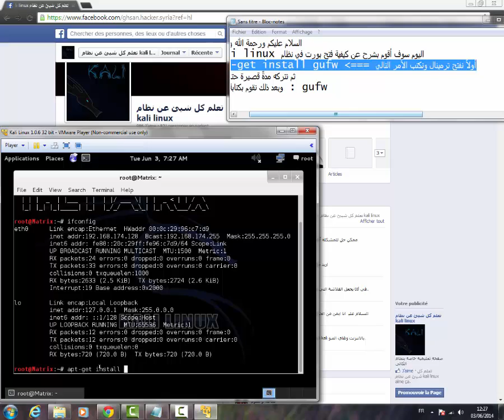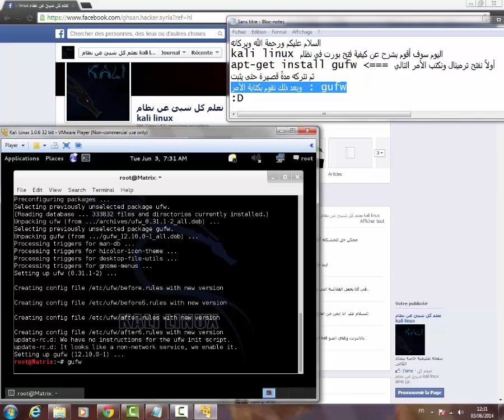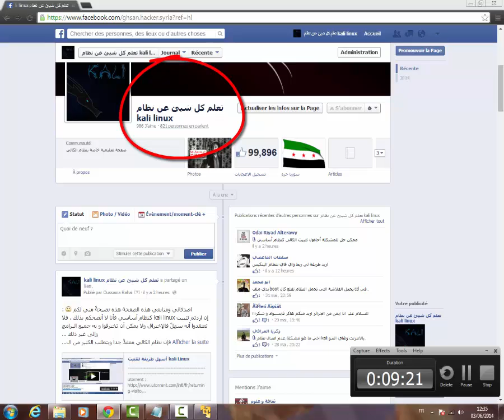طريقة فتح بورت في نظام kali linux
apt-get install gufw
gufw
.4444:Metasploit
.55553:Armitage
.443:Java
.80:Internet